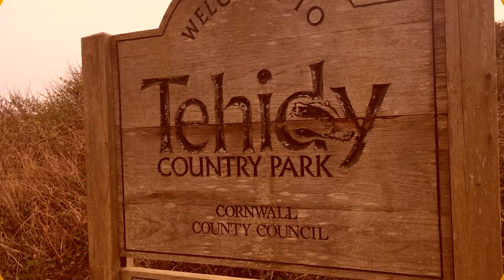Volunteering in Cornwall - Rose Garden in Tehidy Country Park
Gerald and a group of volunteers have been working on restoring the rose garden in Tehidy Country Park for over 5 years, overseen by Brian!

Can you get involved to improve the beautiful Cornish countryside?
We are looking for people to sign up and we will email out for a day of activity in your local area in the west of Cornwall fixing our public footpaths.
CORMAC provides all the tools and will be onsite to organise the day and bring the tea and biscuits!